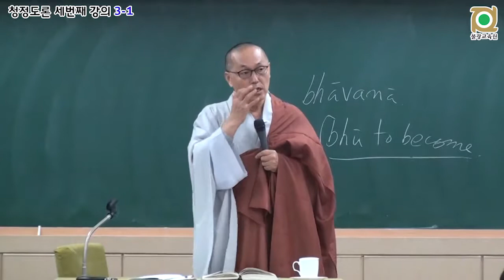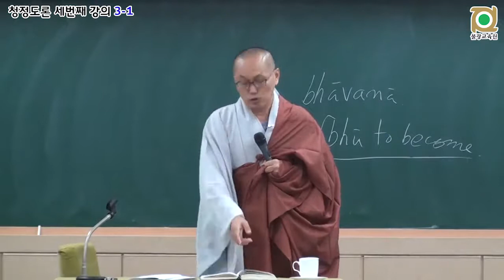각묵스님 청정도론 106 - 제2권 p401 Vis.xiv.1 제14장 무더기(蘊)